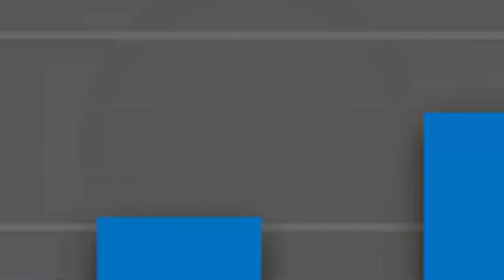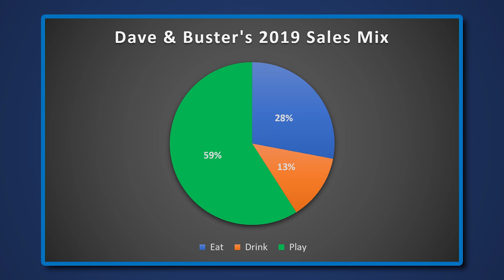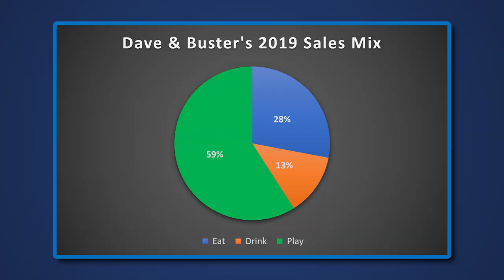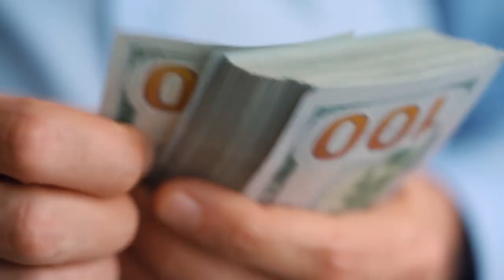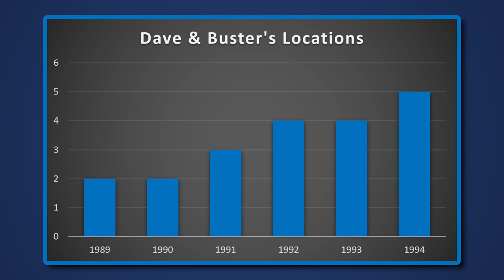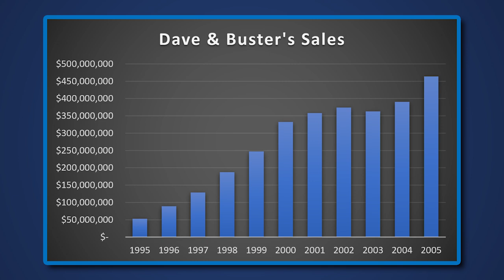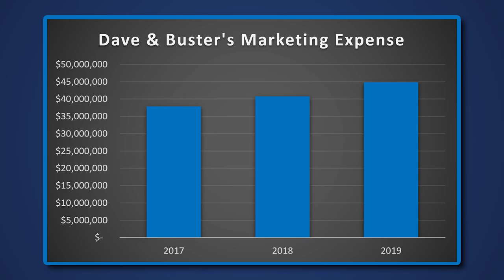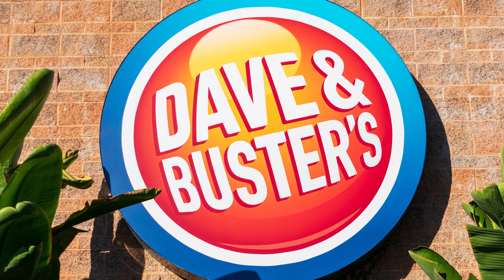Dave & Buster's - Why They're Successful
There aren't many places quite like Dave & Buster's. This video takes a look at their unique business and attempts to identify the core reasons behind its success.